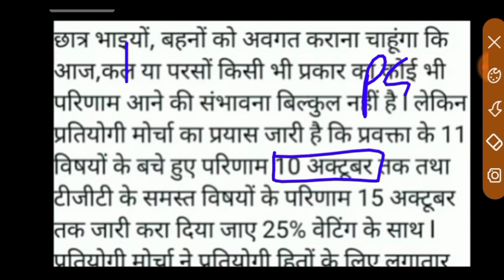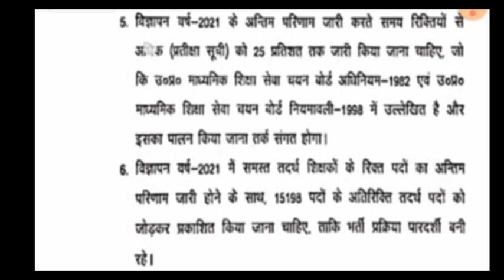TGT PGT छात्र 5 बड़ी खबर चयन आयोग ने गजब कर दिया इन छात्रों के लिए बहुत बड़ी खुशखबरी ll